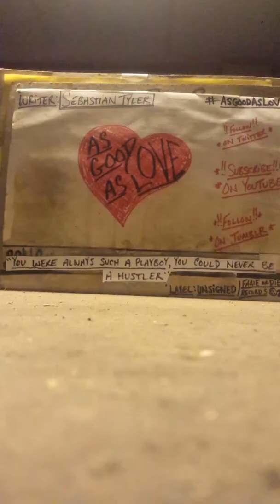AsGoodAsLove- "You Were Always Such A Playboy, You Could Never Be A Hustler" (demo)